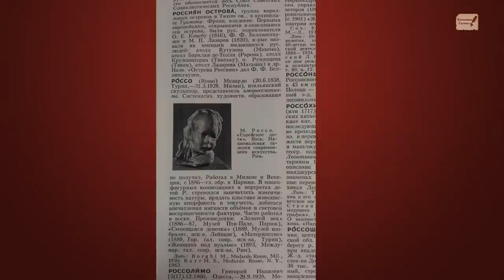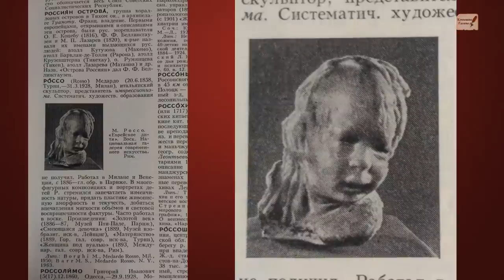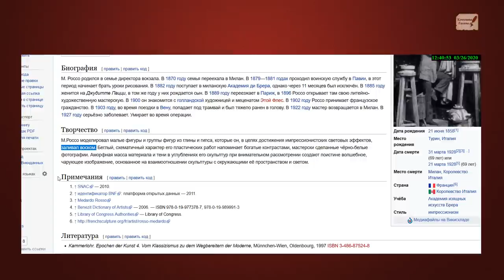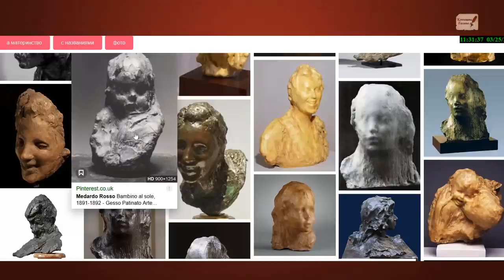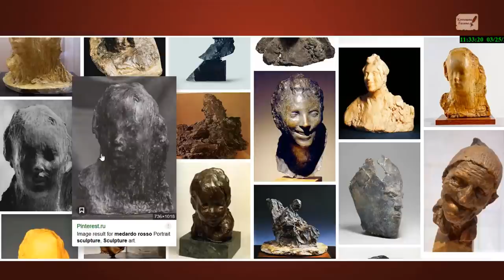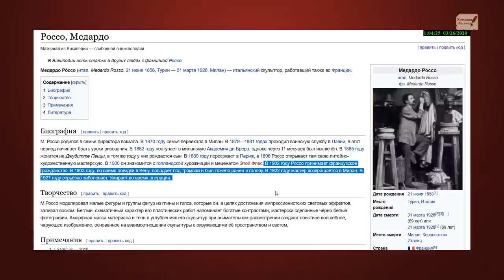Глиняный потоп19 века в скульптурах Медардо Россо.